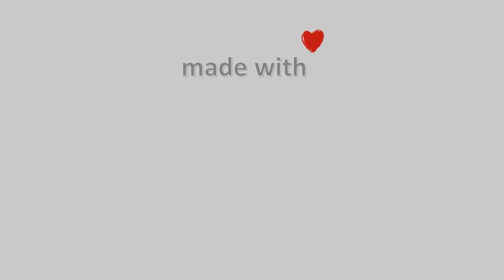18-Σεπτεμβρίου-2022, Κάμερα Τουρκοβούνια Αττικής Timelapse, Timelapses.gr